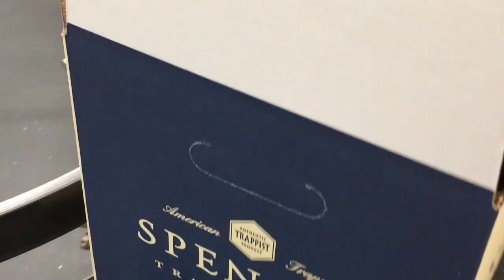Monks brew beer in Spencer, Massachusetts at only Trappist brewery outside of Europe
Nestled amid 2,000 acres of former dairy farmland in central Massachusetts lies the only Trappist brewery outside of Europe. The 55 Trappist brothers of the Order of Cistercian of the Strict Observance have been brewing and distributing beer from Spencer Brewery since 2014. (Don Treeger / The Republican)